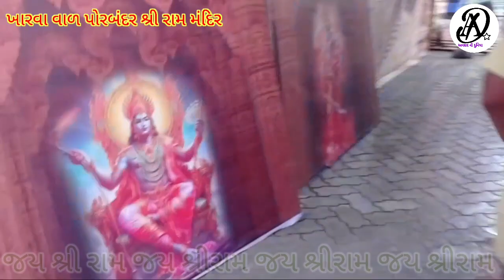શ્રી રામ પ્રાણ પ્રતિષ્ઠા મહોત્સવ્ પોરબંદર